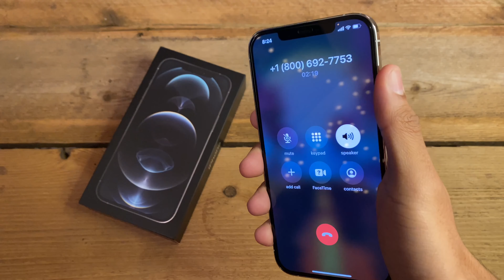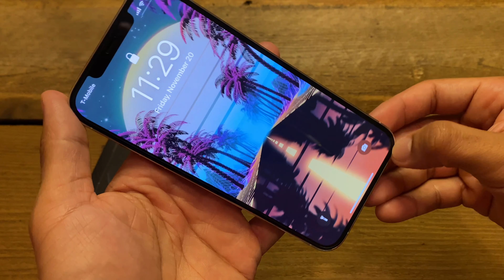Where Is My Charging Brick And Headphones? IPhone 12 Pro Max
So no charging brick and headphones...that blows lol,but hey at least the new iPhone 12 pro max is dope.

Wanna buy the case?

Keywords 🙏

iphone 12 ad song,
a iphone 12 mini,
iphone 12 bend test,
iphone 12 battery life,
iphone 12 battery case,
iphone 12 commercial song,
iphone 12 usb c or lightning,
iphone 12 tipo c,
iphone 12 type c or lightning,
iphone 12 dolby vision,
iphone 12 design,
iphone 12 difference,
dave2d iphone 12,
iphone 12 d,
pas d'iphone 12,
iphone 12 event live,
iphone 12 event full,
iphone 12 earphone,
iphone 12 event highlights,
ee iphone 12,
ee iphone 12 pro max,
ee iphone 12 advert,
e iphone 12 pro max,
e iphone 12 pro,
iphone 12 e unboxing,
iphone 12 e leak,
iphone 12 fortnite,
iphone 12 first things to do,
iphone 12 flip phone,
iphone 12 flossy carter,
iphone 12 graphite,
iphone 12 genshin impact,
iphone 12 hello song,
iphone 12 hdr,
iphone 12 highlights,
iphone 12 issues,
iphone 12 india,
iphone 12 in hand,
iphone 12 is it worth it,
iphone 12 intro,
iphone 12 is trash,
iphone 12 justine,
iphone 12 jacksfilms,
iphone 12 jerry,
iphone 12 jasiah,
j'ai cree iphone 12,
j'achète l'iphone 12,
j daniel iphone 12,
обзор iphone 12,
iphone 12 kumquat,
iphone 12 khmer review,
iphone 12 kutu açılımı,
iphone 12 keyboard,
iphone 12 kurdish,
iphone 12 k price,
iphone 12 leather case,
iphone 12 live,
iphone 12 lidar scanner,
l'iphone 12,
l'iphone 12 pro,
l'iphone 12 pro max,
l'iphone 12 mini,
tout sur l'iphone 12,
quand l'iphone 12 va sortir,
je crée l'iphone 12,
quando esce l'iphone 12,
iphone 12 mini battery life,
iphone 12 mini vs iphone se,
my iphone 12 pro,
my iphone 12 pro max,
iphone 12 pro m,
iphone 12 no charger,
iphone 12 navy blue,
iphone 12 no charger reaction,
iphone 12 new charger,
on iphone 12,
on iphone 12 without charger,
iphone 12 otterbox,
iphone 12 or 12 pro,
iphone 12 otterbox case,
iphone 12 on hand,
iphone 12 quality,
iphone 12 quick,
iphone 12 qualcomm,
iphone 12 quick review,
iphone 12 que tiene,
iphone 12 qi charging,
iphone 12 que trae,
iphone 12 quick start,
iphone 12 reaction,
iphone 12 repair,
r iphone 12 pro max,
iphone 12 r,
rsim 12 iphone 6,
iphone x r 128gb,
rsim 12 iphone 6 plus,
rsim 12 iphone x,
r sim 12 iphone 7,
r sim 12 iphone 8 plus,
iphone 12 size comparison,
iphone 12 silicone case,
iphone 12 screen protector,
iphone 12 song,
iphone 12 scratch test,
is iphone 12 pro worth it,
is iphone 12 pro max worth it,
is iphone 12 pro max too big,
is iphone 12 worth buying,